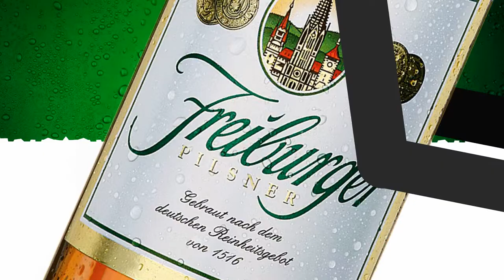Freiburger Pilsner Weltreise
Clip von der MUNDOlogia Freiburg,
die Freibuger Pilsner Weltreise